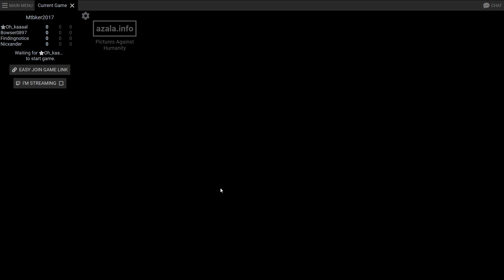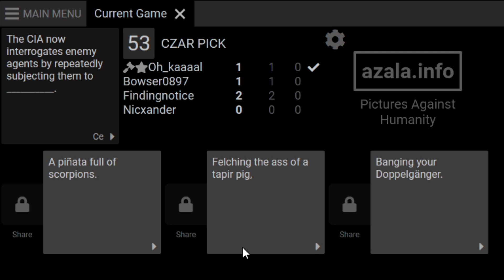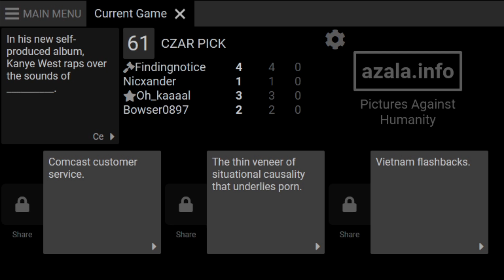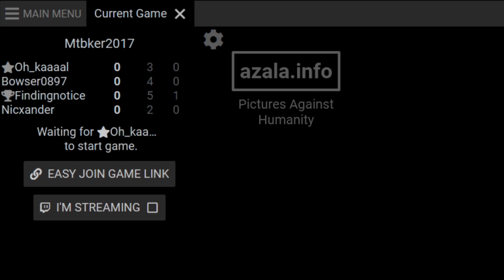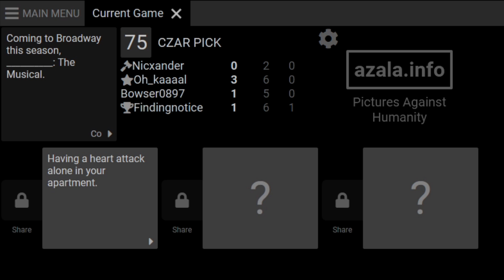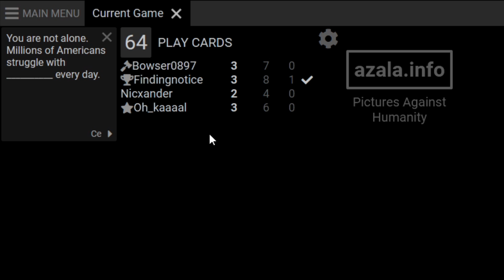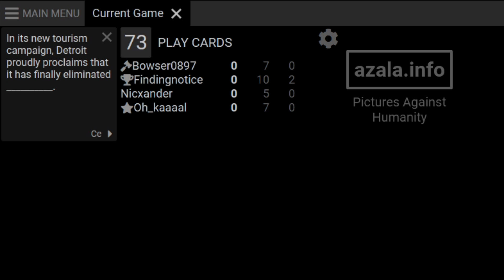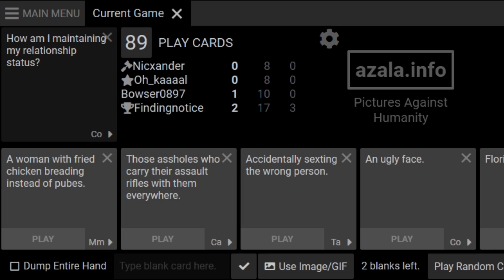Cards Against Humanity Funtage | #1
The boys return, with some offensive laughs and possibly regretful comments. Want a part two? Let me know!

Stay fresh and stay awesome :P